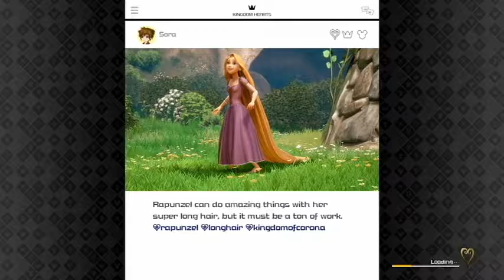Kingdom Hearts 3 #23 - Lost In The Woods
Separated from Rapunzel and Flynn spells trouble, we gotta go through this dense part of the woods and find them